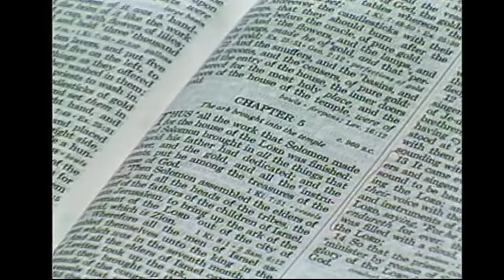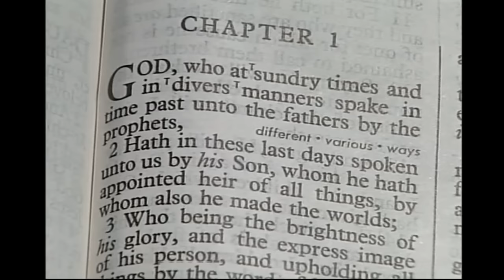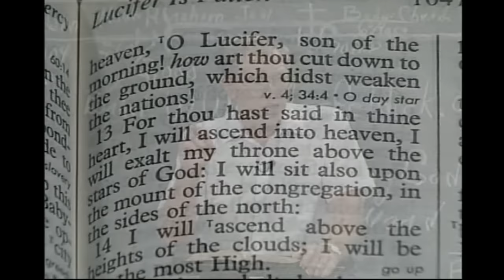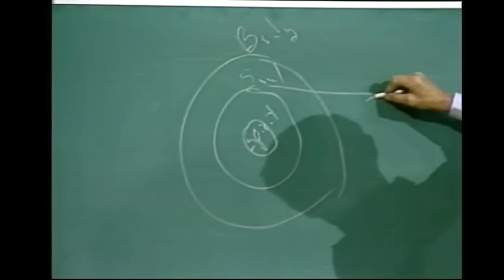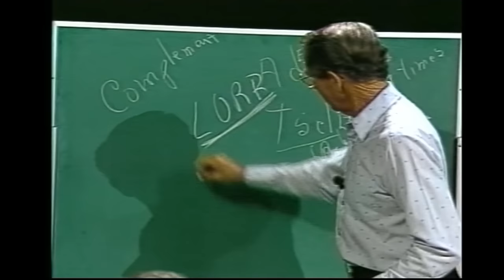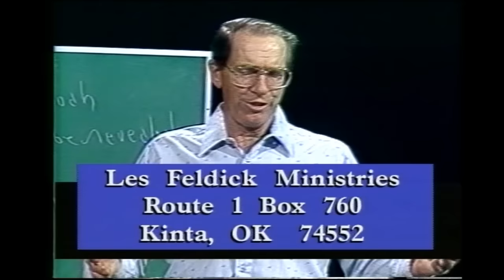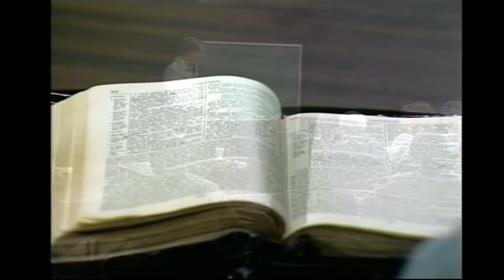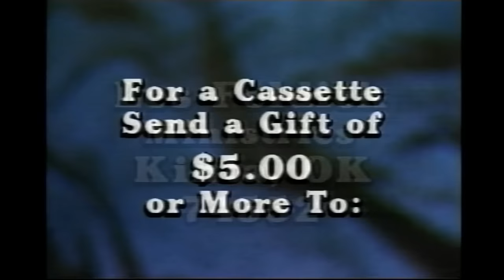Les Feldick Bible Study | Through the Bible w/ Les Feldick Book 1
This is all 12 Lessons from Through the Bible with Les Feldick Book 1!